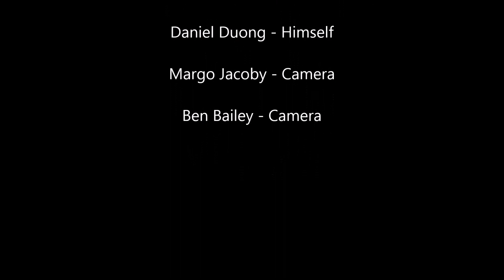Red Bull Redesign Commercial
Marketing Mistakes and Redesigns for Red Bull